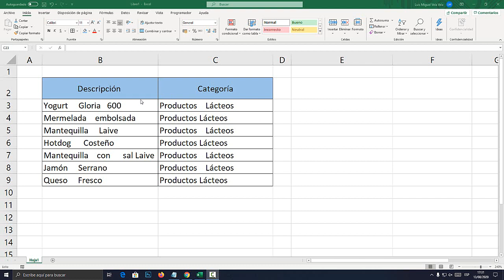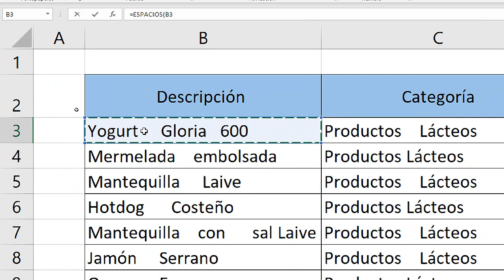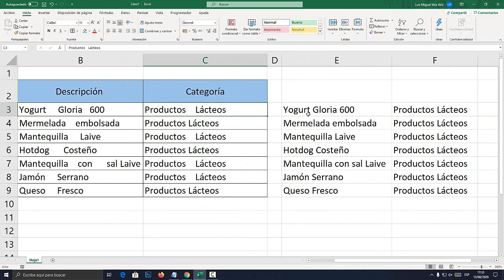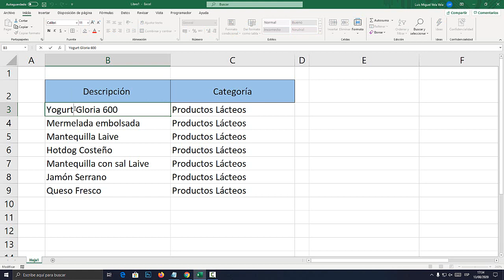Como eliminar espacios en Excel (borrar espacios dobles, repetidos)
Aprende a eliminar espacios en Excel. Borra espacios dobles, espacio repetidos en una celda Excel.